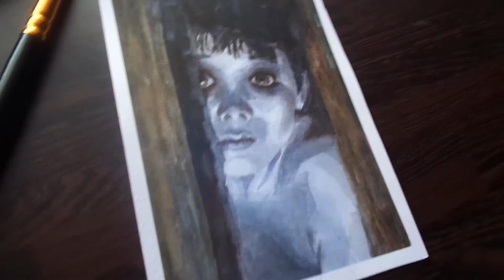Художник Лилиана Соловьева. Фан-арт "Тошио" (муз. Otto Dix)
Акварель
Художник Лилиана Соловьева
Музыка "Otto Dix"